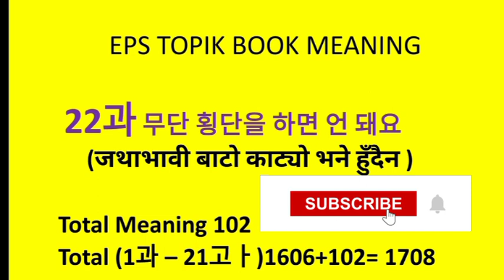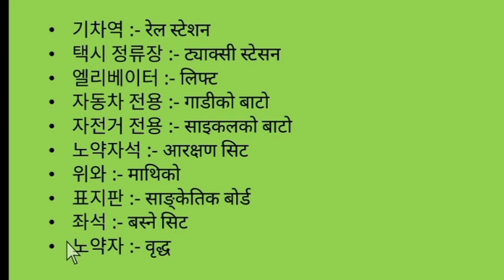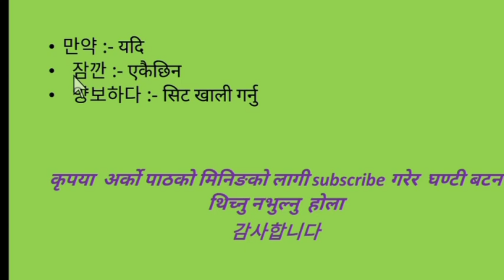EPS TOPIK BOOK MEANING CHAPTER 22 By TR Giri| Korean language for Nepal 2021 कोरियन मिनीङ!!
eps topik basic Korean language book meaning  for Nepal 2021 chapter  22 कोरियन  मिनीङ!!